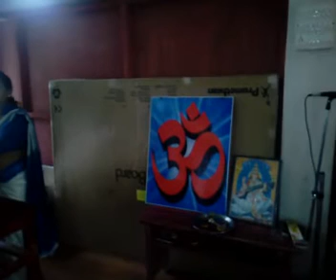Uti Jaa Rupali Nao ...Song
An Assamese song presenting by the students of Vivekananda Kendra Vidyalaya, Mothiachiga Go hain Gaon, Sivasagar, Assam. The Music Teacher Smt. Ajanta Saikia of the VKV-Sivasagar is accompanying with the students in this song.